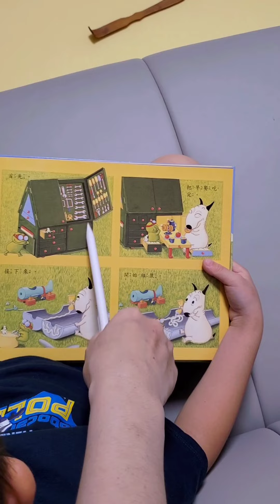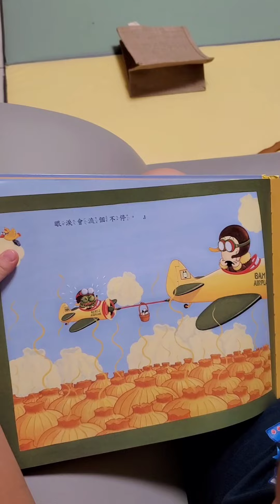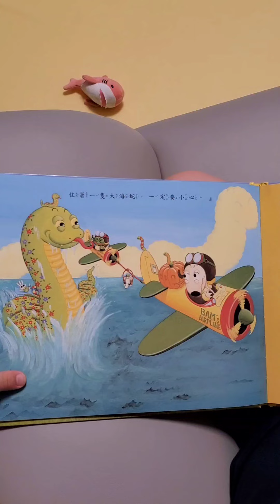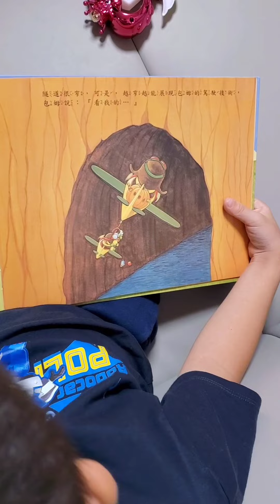📚包姆和凱羅的天空之旅(幼兒園送的禮物🎁)